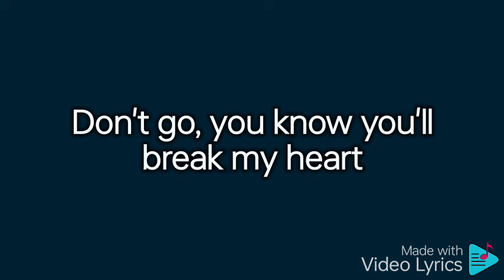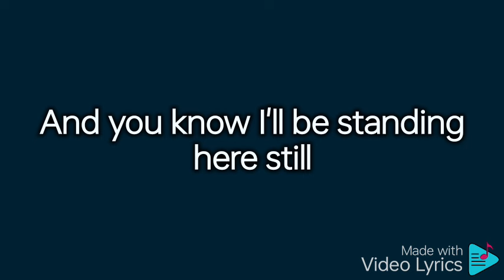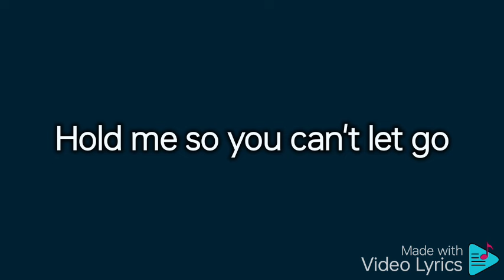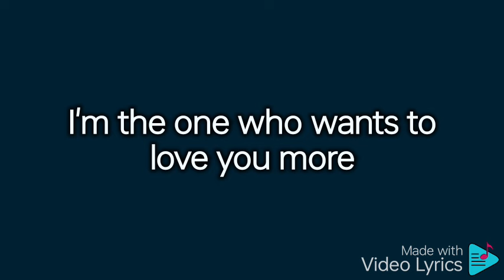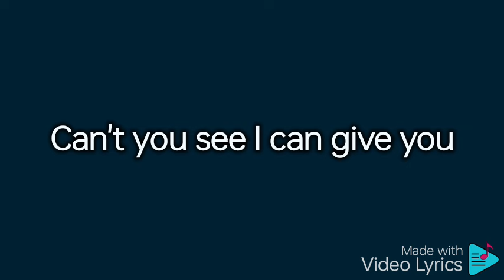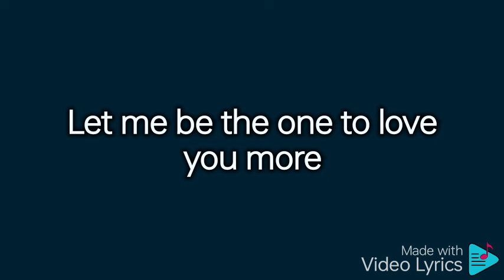To Love You More - Celine Dion